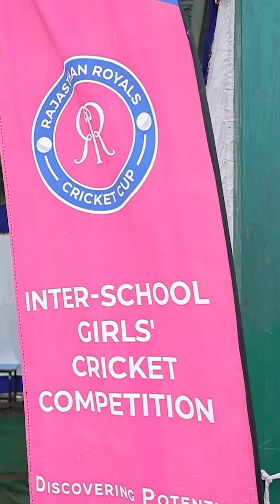Zara sambhalke chalna, Udaipur Thunderbolts ko jeet ki manzil dikh rahi hai! 🏆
Catch the Udaipur Thunderbolts go head to head with the best of the rest at the Royals Cricket Cup final, starting tomorrow! 💪💗RoyalsFamily